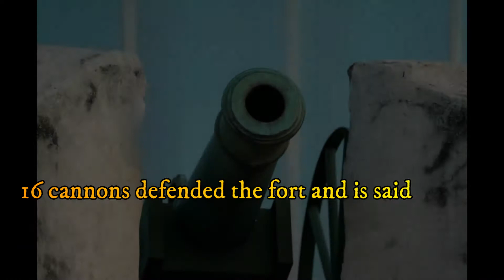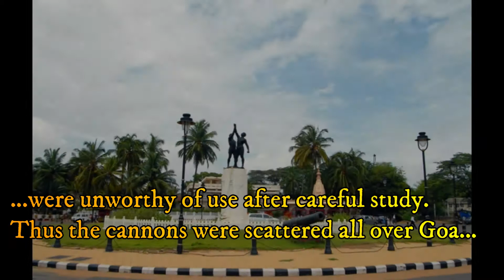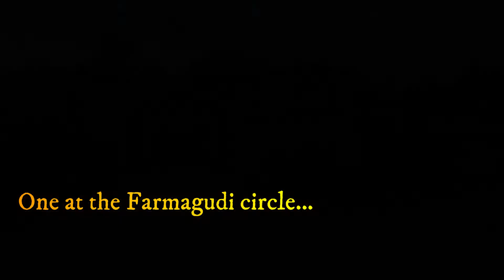Miramar Beach, Panaji/Panjim,Goa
Miramar literally means "Sea View" in Portuguese/Spanish. Situated just 4 kms away from the State Capital and located well within the precincts of the city, Miramar stands proud as a lesser visited beach in the tourist friendly state.

Enjoy this short video and learn some fun facts which you have never heard before.

Any comments or suggestions ??? Please leave your valuable comment.